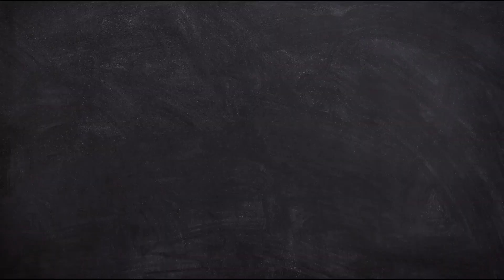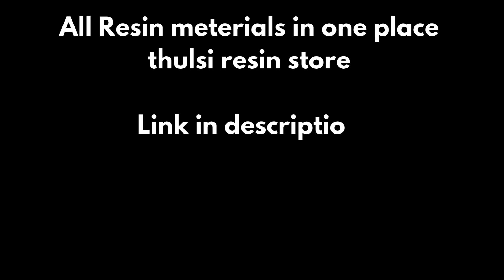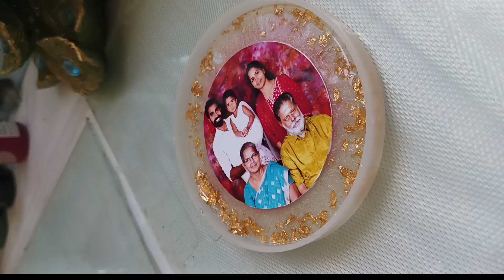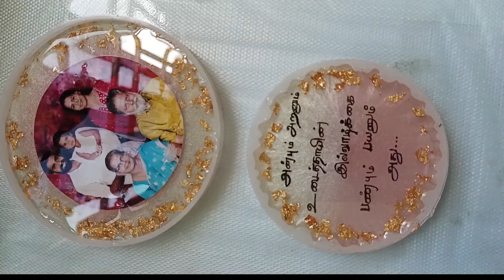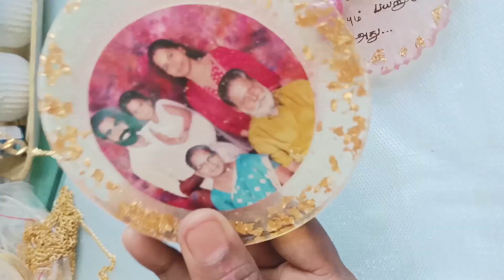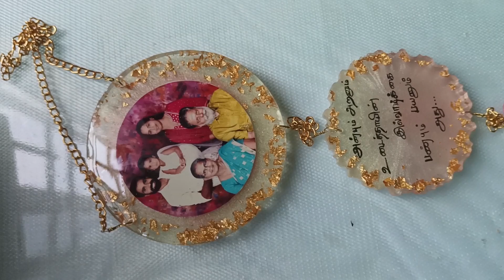Resin customised wall hanging frame making tutorial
Handmade Resin Keychains &  Gifts | Unique Creations for Your Loved Ones

All resin products in one place
Tulsi Resin store
Use this code get 100 rs discount - MAGIZHI

🌟 Dive into the world of handmade artistry with our exquisite resin keychains and personalized gifts, perfect for showing your loved ones just how much they mean to you. Each piece is crafted with love and care, ensuring that no two items are alike. Whether it's a custom name keychain or a resin charm with a special meaning, our creations are designed to leave a lasting impression.

Featured Creations:
✨ Resin Keychains – Explore our diverse collection of resin keychains, meticulously crafted with stunning details. Choose from a variety of shapes, colors, and personalized options to match your style and preferences.
🎁 Personalized Gifts – Discover unique, custom-made gifts for every occasion. From birthdays and anniversaries to just-because moments, our personalized items are sure to make any day special.

Quality Craftsmanship: Every item is handmade with the finest materials, ensuring durability and beauty.
Personal Touch: Customization options available to make each gift truly unique.
Perfect for All Occasions: Ideal for birthdays, holidays, special events, or just to say "I care."

Resin keychain making kit

Drilling machine

Best pens for resin

Metalic marker pen
Tom bow pen
Pilot gold marker pen

USA peoples

Metalic pen
Tom bow pen
Pilot pen